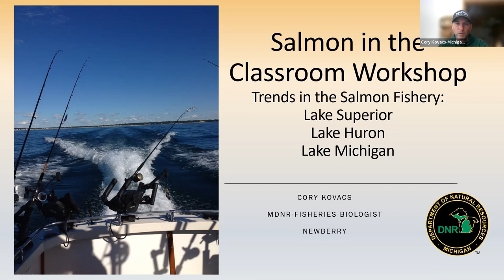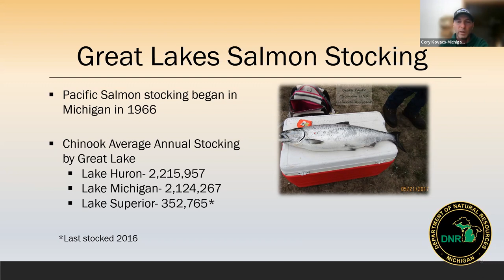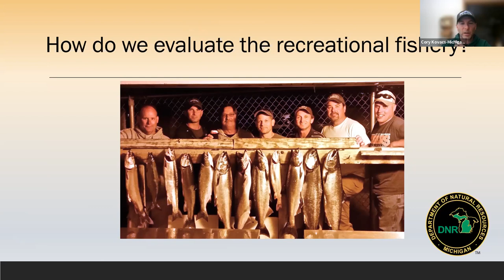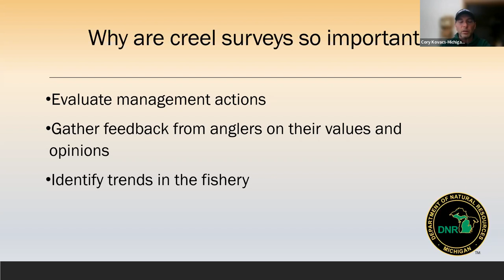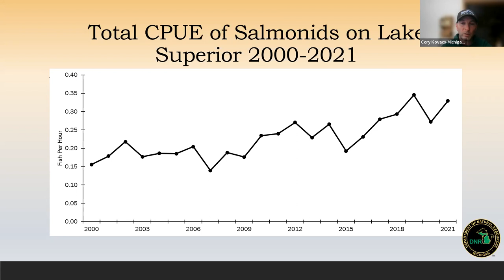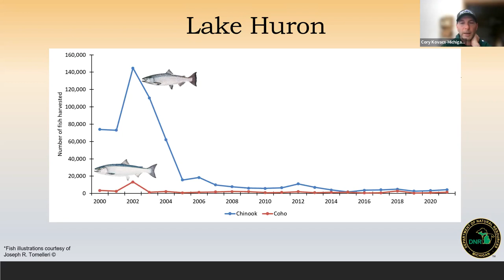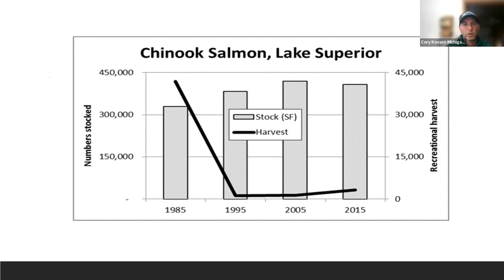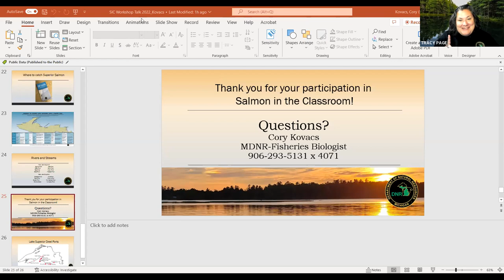State of Salmon and Creel Data 2022